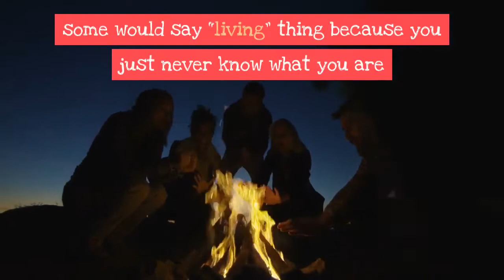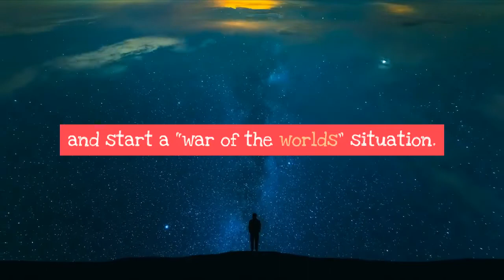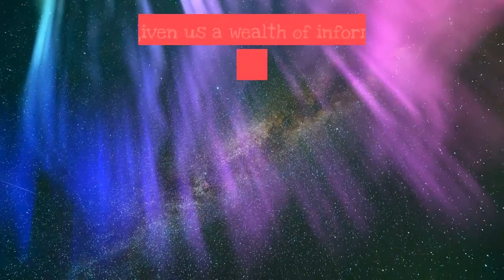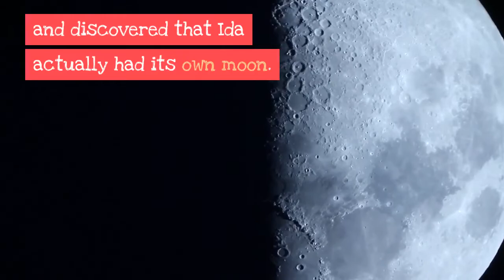Asteroids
In this video, you will know facts about asteroids and how it exist so sit back and have fun watching!

Photo/Image - Source & Credits to:
The Conversation